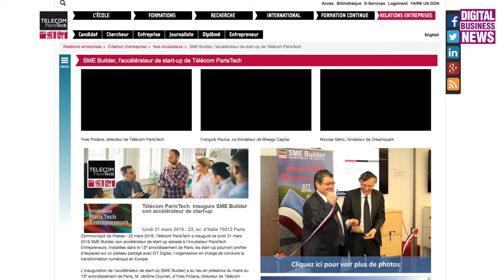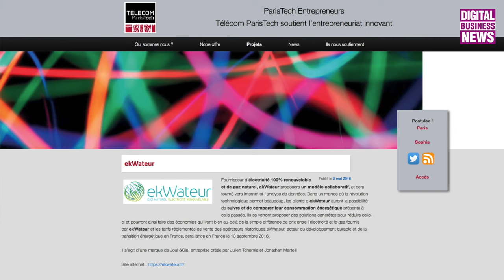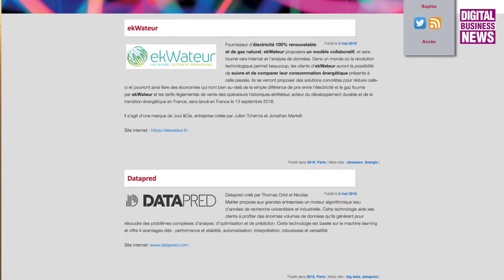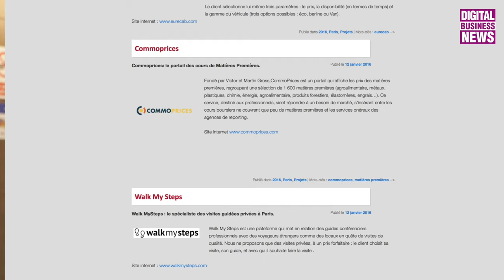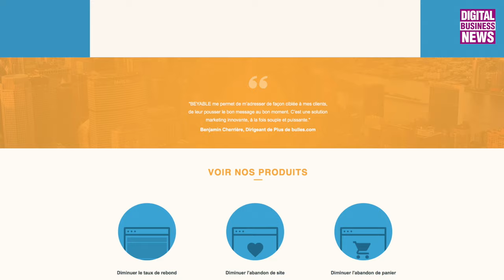[SME Builder] ParisTech Entrepreneurs joue les prolongations avec ses startups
Depuis 1999, ParisTech, composé de 12 grandes écoles, dont Telecom ParisTech, HEC, les Mines et Polytechnique, dispose de son propre incubateur, ParisTech Entrepreneurs. Aujourd'hui, le programme SME Builder offre un bonus de deux ans à quelques startups.

En 15 ans, l'incubateur a accompagné plus de 350 startups avec quelques success stories comme Netvibes, le livre scolaire Gutenberg Technology et Hellocoton. Au total , 2500 emplois ont été créés par les entreprises passées par là. Aujourd'hui, ParisTech Entrepreneurs compte en permanence 35 jeunes pousses, reparties sur 1000 m2. Chaque startup reçoit un accompagnement de 18 mois : suivi individuel de projet et mentors issus de l'association des anciens de l'école. "Nous proposons à nos startups toutes les étapes de création de leur entreprise" explique Pascale Massot qui dirige cet incubateur.

Une dizaine d'entre elles peut désormais participer au programme SME Builder : un accélérateur d'entreprises après l'accélérateur de projets qui leur permet, dans des bureaux dédiés de rester en accompagnement 2 années de plus. Parmi les premières sociétés à bénéficier de ce bonus : Ownpage, Beyable et Nestwave.

Rencontre avec Pascale Massot, Responsable de l'incubateur ParisTech Entrepreneurs.